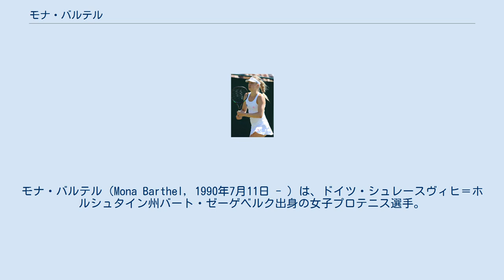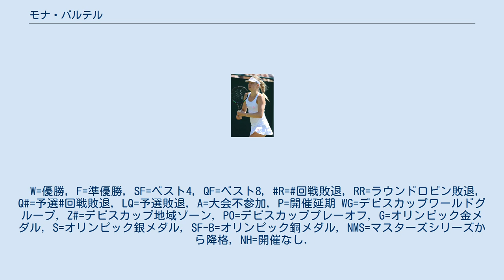モナ・バルテル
モナ・バルテル（Mona Barthel, 1990年7月11日 - ）は、ドイツ・シュレースヴィヒ＝ホルシュタイン州バート・ゼーゲベルク出身の女子プロテニス選手。
「バーテル」の表記揺れも多い。
 3歳からテニスを始め2009年にプロに転向。
 4大大会では2011年全仏オープンで予選を勝ち上がり初出場。
1回戦でシビル・バンマーを 6-1, 7-5 で破り初勝利を挙げ、2回戦で第14シードのアナスタシア・パブリュチェンコワに 0-6, 6-7(5) で敗れた。
全米オープンでも1回戦で第32シードのマリア・ホセ・マルティネス・サンチェスを 6-3, 6-4 で破り初戦を突破した。
 2012年1月のモーリラ・ホバート国際では予選から勝ち上がりツアー初の決勝に進出。
決勝ではヤニナ・ウィックマイヤーを 6–1, 6–2 で破りツアー初優勝を果たした。
全豪オープンでは1回戦でアン・キオザボング、2回戦で第32シードのペトラ・チェトコフスカを破り4大大会で初めて3回戦に進出した。
3回戦では優勝した第3シードのビクトリア・アザレンカに 2-6, 4-6 で敗れた。
 地元のポルシェ・テニス・グランプリでは1回戦でアナ・イバノビッチを 7-5, 7-6(4)、2回戦では当時世界ランキング7位のマリオン・バルトリを 6-3, 6-1 で破りベスト8に進出した。
準々決勝では世界ランキング1位のビクトリア・アザレンカに 4-6, 7-6(3), 5-7 で敗れた。
7月のロンドン五輪に直前欠場したアンドレア・ペトコビッチの代役としてオリンピックに初出場した。
シングルス1回戦でポーランドのウルシュラ・ラドワンスカに 4-6, 3-6 で敗れた。
 2013年1月のモーリラ・ホバート国際では2年連続で決勝に進出したが、エレーナ・ベスニナに 3–6, 4–6 で敗れ連覇を逃した。
2月のGDFスエズ・オープンでもノーシードから決勝に進出し、第1シードのサラ・エラニを 7–5, 7–6(4) で破りツアー2勝目を挙げた。
4月のポルシェ・テニス・グランプリではザビーネ・リシキと組んだダブルスで決勝に進出し、ベサニー・マテック＝サンズ&サニア・ミルザ組を 6–4, 7–5 で破りダブルス初優勝を挙げた。
 2017年全豪オープンでは予選から勝ち上がり4大大会初の4回戦に進出した。
5月のプラハ・オープンでは決勝でクリスティナ・プリスコバを 2–6, 7–5, 6–2 で破り3年ぶりのツアー3勝目を挙げた。